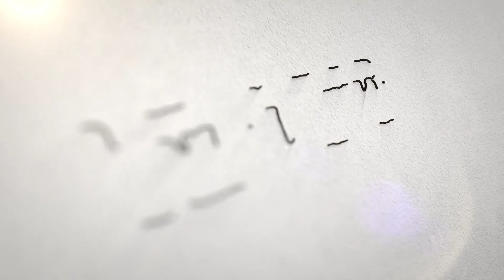RUANG KONSULTASI NF : TANYA JAWAB SEPUTAR SNBT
Hai sahabat NF, sudah siap menghadapi SNBT 2023? Pasti di kepala kamu banyak pertanyaan yang muncul seputar SNBT kali ini. mulai dari passinggrade, peluang lulus, dsb. Nah, divideo ruang konsultasi NF kali ini akan menjawab pertanyaan yang sering ditanyakan oleh siswa seputar seleksi masuk PTN melalui jalur SNBT. So.. langsung aja klik videonya dan simak penjelasannya sampai selesai.